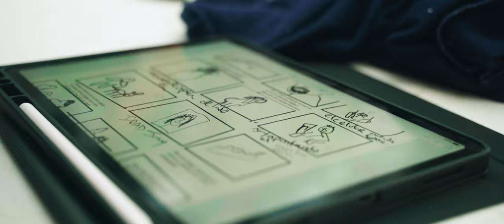Jay Wheeler - FUISTE TU (behind the scenes)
(Flow Music & Dynamic Records Inc)

Detrás de cámaras del exitoso video "FUISTE TU" dirigido por Jose Javy Ferrer
BTS X BSP FILMS